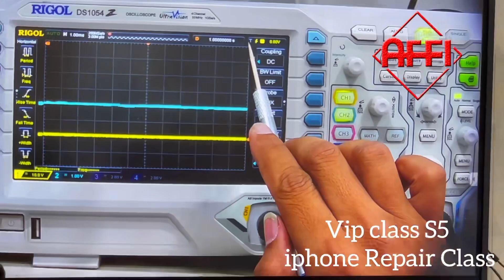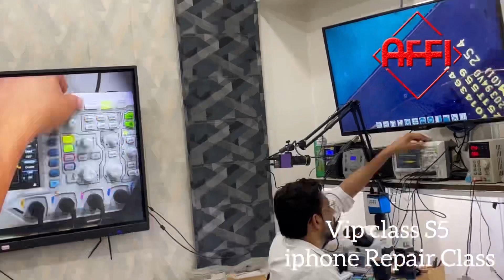Iphone Repair class